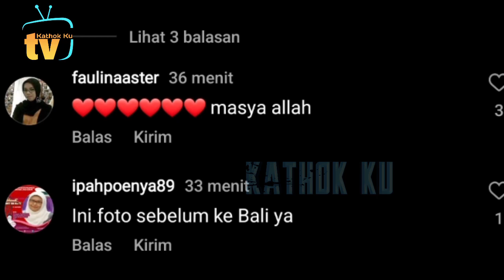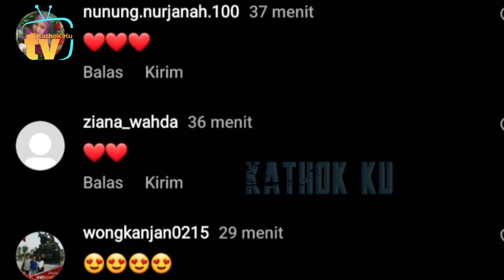Abang L DiGENDONG Oma Dewi, Leslar Bersiap ke Liburan ke Jepang❓️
Jangan Lupa: _
Thankz!!..